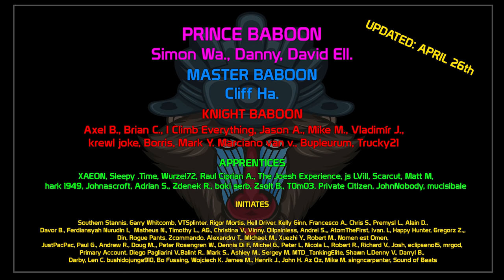Showing some TEETH! UDES 16 & T-34-2 | World of Tanks